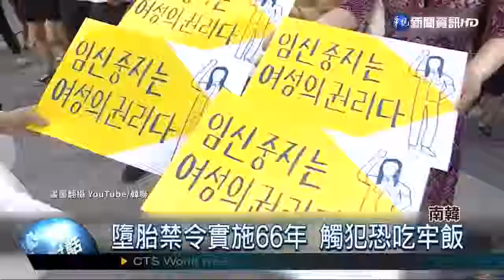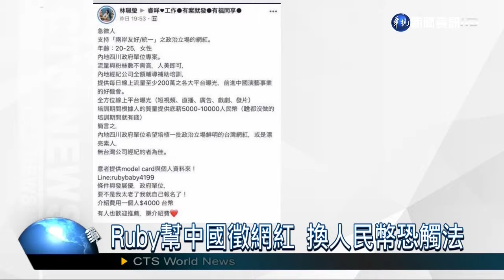中共收購臉書粉專用於引導輿論，國台辦不要做賊喊抓賊 20190412